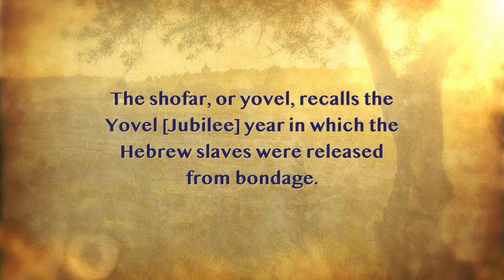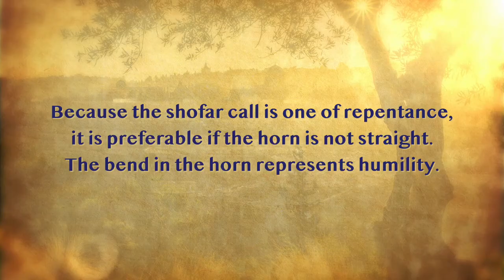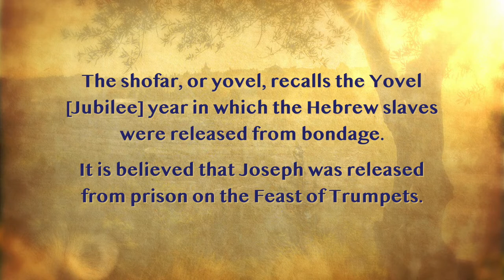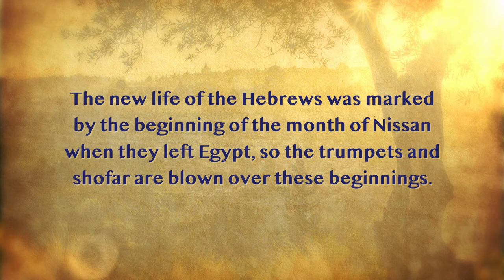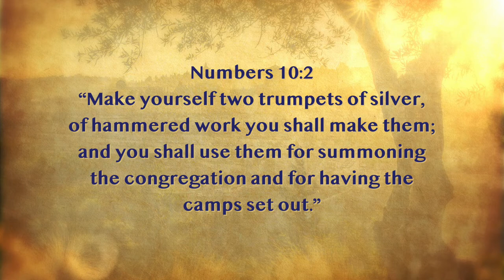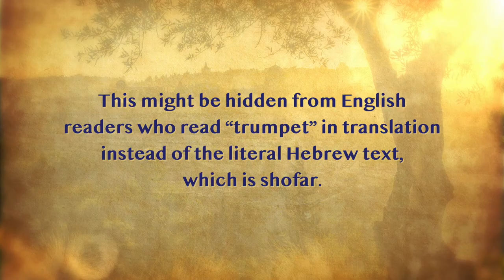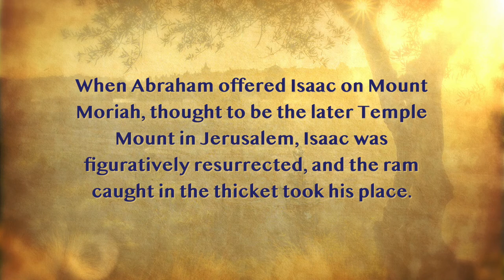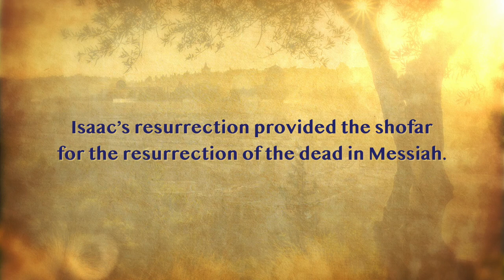More Than A Horn or Shofar Pt 1